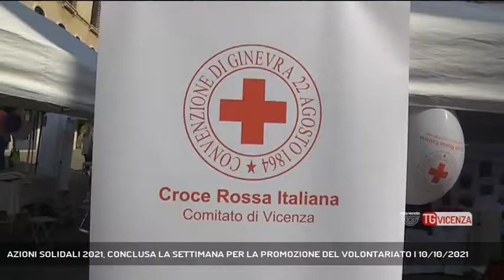AZIONI SOLIDALI 2021, CONCLUSA LA SETTIMANA PER LA PROMOZIONE DEL VOLONTARIATO | 10/10/2021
TG Vicenza 10/10/2021 - VICENZA - Conclusa la 21esima edizione di Azioni Solidali Vicentine.  Oltre una settimana di eventi dedicati alla promozione del Volontariato.   || Si sono raccontate scegliendo ciascuna un oggetto-simbolo le associazioni di volontariato che hanno concluso oggi la mostra “la Comunità si Racconta”. Sono state oltre un centinaio le congregazioni coordinate dal Centro di Servizio per il Volontariato che hanno dato vita per oltre una settimana alla promozione delle loro attività nel corso della manifestazione Azioni Solidali 2021. Una edizione molto seguita anche dalle persone comuni, molte delle quali sono state aiutate nel corso della pandemia. Da Vicenza è arrivato anche il sostegno per la candidatura presso l’Unesco affinché riconosca il Volontariato come Patrimonio immateriale culturale. Un riconoscimento che il mondo della politica vicentina ha già voluto tributare. - Intervistati MATTEO TOSETTO (ASSESSORE AI SERVIZI SOCIALI - COMUNE DI VICENZA), PIER ANDREA TURCHETTI (PRESIDENTE CROCE ROSSA VICENZA ), ALESSANDRA MORETTI (EURODEPUTATA PD), ERIKA STEFANI (MINISTRO PER LA DISABILITA’) (Servizio di Daniele Garbin) - Segui Rete Veneta anche sul digitale terrestre! Visita il sito